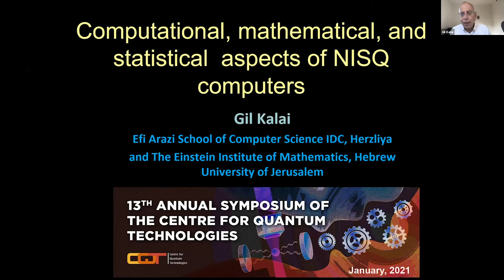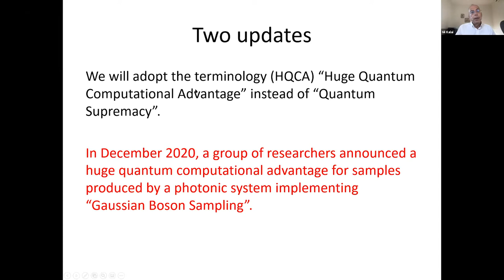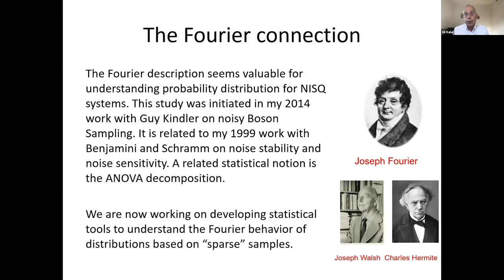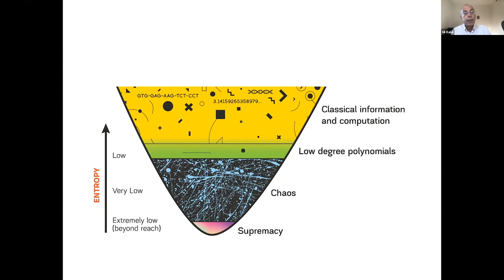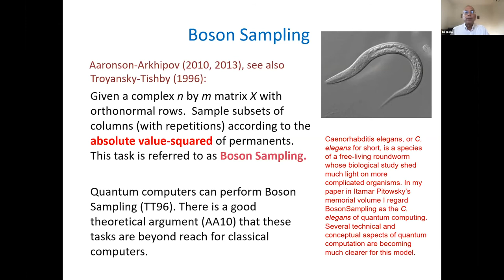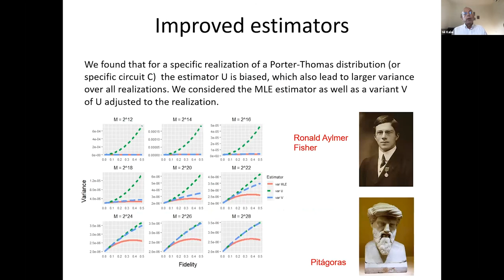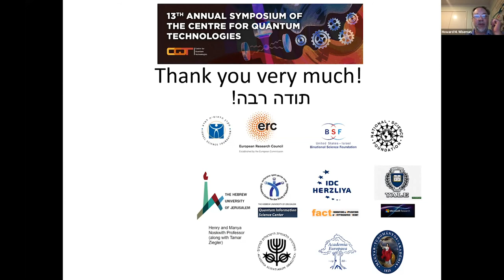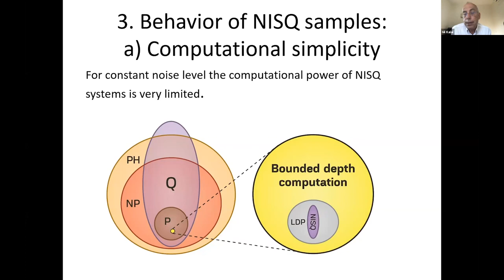Statistical, mathematical, and computational aspects of noisy intermediate-scale quantum computers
CQT13 Annual Symposium 2021

Speaker: Gil Kalai, Hebrew University of Jerusalem
Abstract: Noisy intermediate-scale quantum (NISQ) Computers hold the key for important theoretical and experimental questions regarding quantum computers. In the lecture I will describe some questions about statistics, mathematics, and computational complexity which arose in my study of NISQ systems and are related to
a) My general argument "against" quantum computers,
b) My analysis (with Yosi Rinott and Tomer Shoham) of the Google 2019 "quantum supremacy" experiment.

Relevant papers:
Yosef Rinott, Tomer Shoham and Gil Kalai, Statistical aspects of the quantum supremacy demonstration, Gil Kalai, The Argument against Quantum Computers, the Quantum Laws of Nature, and Google’s Supremacy Claims, Gil Kalai, Three puzzles on mathematics, computations, and games,